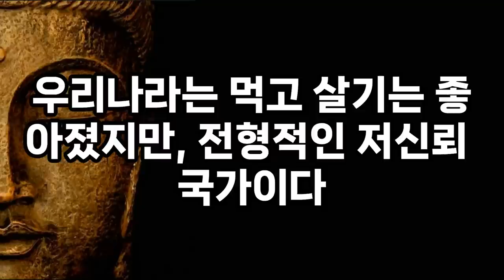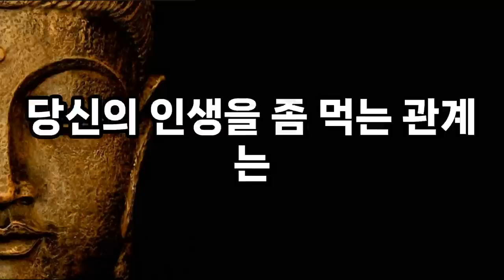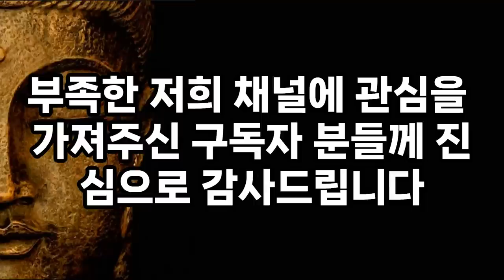피해야 할 천한 사람 5가지｜당신에게 해가 되는 사람｜이런 사람은 인연을 끊어버려라 ｜석가모니 인간관계 명언｜인생 조언｜오디오북｜좋은말